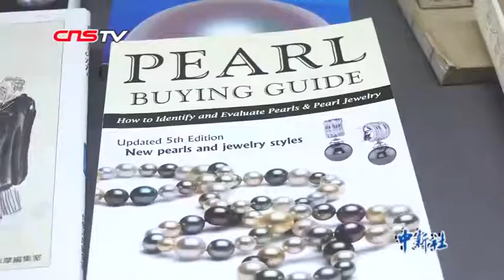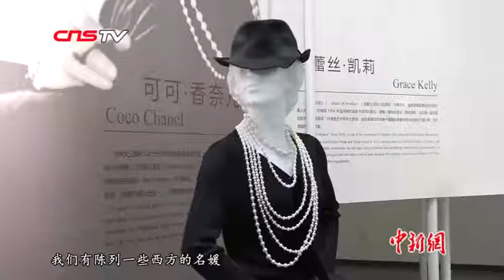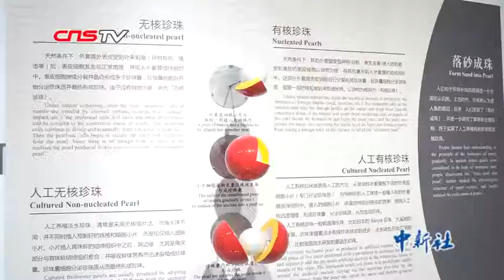探访“中国珍珠之乡”山下湖镇 全球73%淡水珠从这里产出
浙江省诸暨市山下湖镇被称作“中国珍珠之乡”。其淡水珍珠年产量占中国的80%，全球的73%。20世纪70年代以来，诸暨珍珠养殖业从以集体为主，拓展为集体、个体并驾，再到线上电商独秀，现在诸暨已成为中国最大的淡水珍珠养殖、加工和销售基地。近日，记者走进位于山下湖镇的一家珍珠公司实地探访。近年来，当地高度重视珍珠产业的发展，运用“互联网+”思维和跨境电商平台，不断开拓国内外市场，形成了一批具有影响力的珍珠行业龙头企业和持续发展的产业集群。珍珠已经成为山下湖镇的代名词，珍珠产业在这里熠熠生辉。